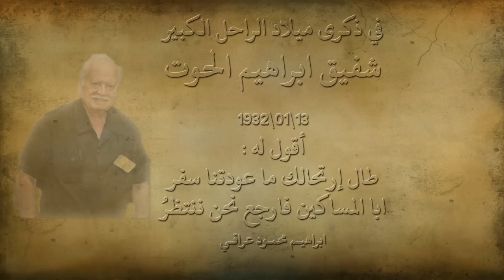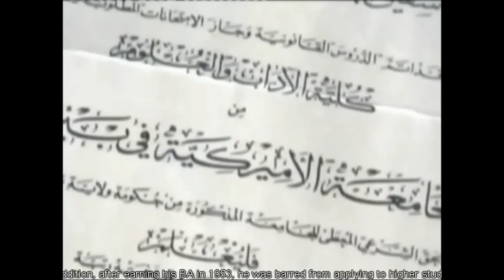اهداء الى روح المناضل الكبير شفيق الحوت